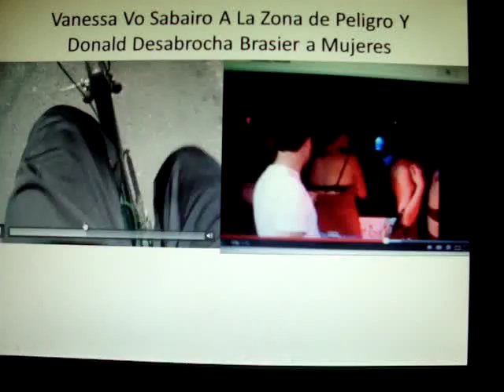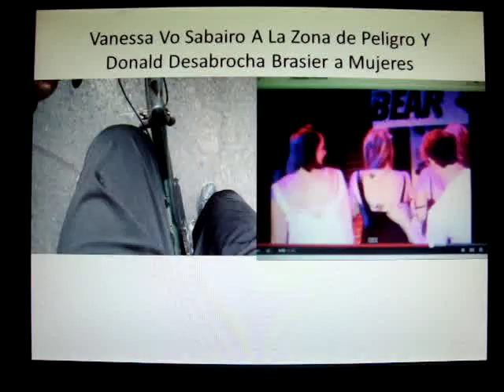Alerta Maxima Chv 6 Junio 2015 Wendy Da Morchilars Contra 2 Camionetas Gope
Wendy Da Morchilars Y Sus Flores Amorosas Rosefina Do Vusta Con Vanessa Vo Sabairo Enfrento A Edgar Adrian Sepulveda Salazar A Ambas Camionetas Gope Toyota Hilux Nissan Terrano Antes Que El Ford E250 Azul En Calle Puntilla Block C-9 406 Y 405 Claudio Alejandro Gonzales Morales Junta Vecinal Numero 28